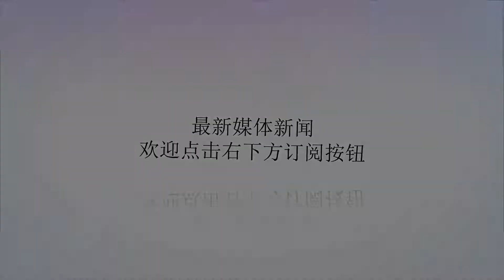15分！26分！29分！24岁小将发挥出色，能否接近NBA？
谢谢！文/篮郭先生最近，国际男篮锦标赛梅河口站正在如火如荼地进行，中国队也是参与其中。在这样的现实下，比赛的确备受关注。而且，对目前的中国男篮来说，许多人还是有更多的期待。因为，明年的男篮世界杯将在中国举行，在这样的情况下，作为东道主，大家还是希望中国队能取得更好的成绩。这样的话，最起码能给球迷们一些期待。目前来看，易建联依然可能是老大哥，而丁彦雨航、周琦以及郭艾伦等球员的崛起，自然给人更多的希望。而在这些球员之外，还有哪些角色球员值得一搏呢？这值得关注。而在这样的情况下，热身赛上球员们的表现，便很值得关注了。这一次出战的，是中国男篮的蓝队，他们在第三场对决中，以79：70击败了塞尔维亚队。在这样的一场比赛中，吴前表现一般，仅仅砍下15分。赛后许多人知道，吴前是带伤作战，这样的表现，足够让人佩服了。而此前，杜峰也表示，在这样的一支国家队里面，吴前就是绝对的核心。这一点，有点类似于沙拉木在红队里面一样。当然，都是主要的核心国家队成员缺席的。在这样的现实下，这些球员得到了更多的表现机会。对吴前来说，第三战带伤作战还砍下15分，的确很不容易了，而此前的两场比赛，他分别砍下26分和29分的高分，其中，他的三分冷箭，给人一种防不胜防的感觉。这样的吴前，一些人也表示，应该改名叫“昊前”了。为什么呢？因为真的给人一种日天了的感觉。而在这样的国家队里面，胡金秋作为中国饼王的称号，也是名不虚传的，只要球能传到位，他也基本上是能有所表现的。当然，最炸裂的，还是吴前了。这样的吴前，一些人也认真地表示，算是这支男篮蓝队的“核心”了。一旦一名球员表现出色了，一些问题便也来了，比如，吴前距离NBA还有多远的差距？对中国的后卫来说，进入NBA，的确是很难的一件事情。目前在中国队杀入到NBA的六人里面，只有孙悦算是一名外线球员，是一名后卫，但是，人家的身高却有2米05，而吴前的身高，只有普通的191，在NBA里面，只能算是标准的控卫身高。不过，因为沙拉木这样的球员曾代表勇士打了夏季联赛，对吴前来说，球迷们便也有了更多的期待。比如，就算无法进入到NBA里面，能打打夏季联赛乃至的季前赛这样的比赛来提升自我，也是很有价值与意义的一件事情。或许很难，因为在NBA里面，在美国，最不缺少的就是后卫球员。但是，若是其能继续进步，成为中国版的库里，那也是很不错的一件事情。作为一名球迷，还是希望吴前不断地提升自我，更好地为国家队贡献自我。